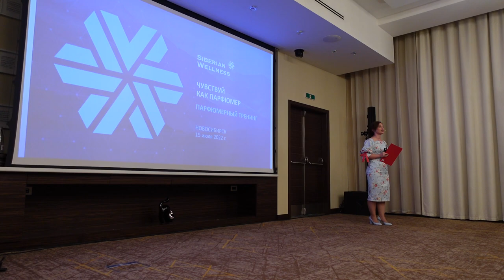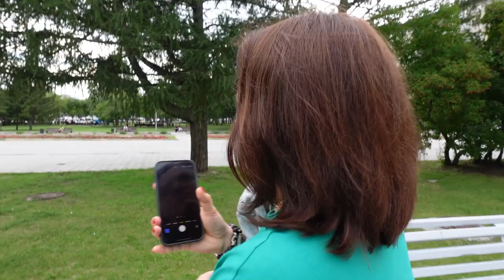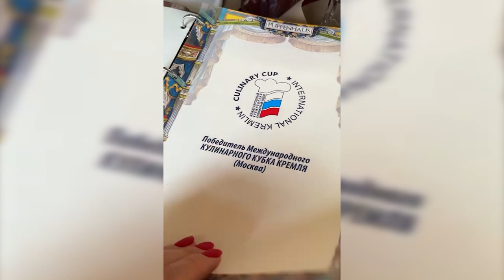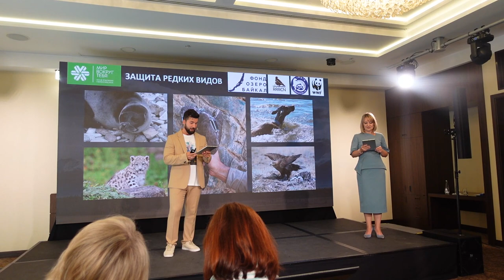ВЛОГ. Proсины в Новосибирске. Обучение. Прогулка по Новосибирску. Ресторан . ЧАСТЬ 4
Наши контактные данные.
430003 республика Мордовия. город Саранск. ул.Большевистская 85
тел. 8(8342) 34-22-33